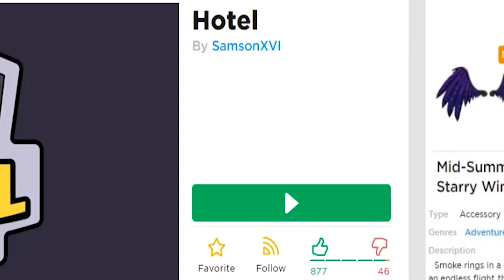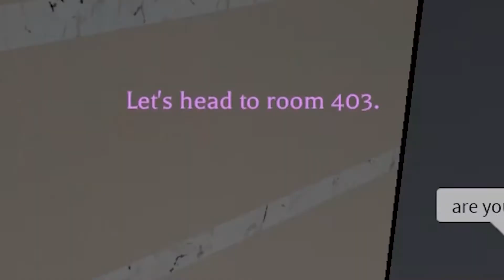Top 10 BEST Camping Games On Roblox!!!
This video talks about all the greatest camping games that you can explore in Roblox! Don't miss out!